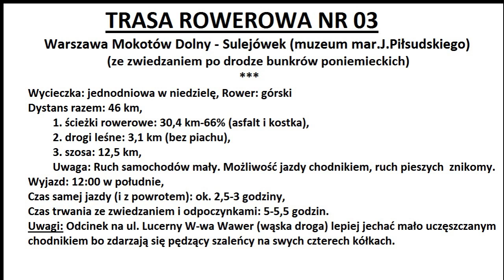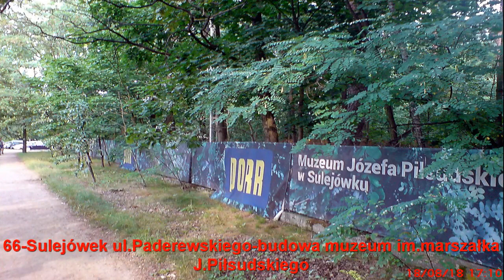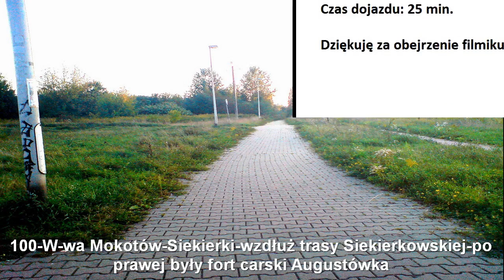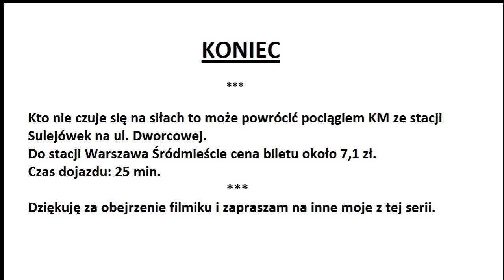Nr 04 Rower: Warszawa Mokotów - Sulejówek muzeum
Trasa rowerowa nr 3: Warszawa Mokotów – Sulejówek muzeum Marszałka J. Piłsudskiego.

Łatwa trasa rowerowa na sobotę lub niedzielę do miasta Sulejówek a konkretnie do muzeum Mar. J. Piłsudskiego ul. Oleandrów, o długości około 46 km w obie strony, dla dobrego rowerzysty może być przebyta w 2,5-3 godziny. Mogą też jechać rodziny ze starszymi dziećmi bo prawie 33,5 km (73%) to ścieżka rowerowa oraz droga leśna. W sumie przejeżdżamy 9 miejscowości. Jedynie odcinek wąskiej drogi na ul. Lucerny (W-wa Wawer) lepiej jechać mało uczęszczanym chodnikiem bo zdarzają się pędzący szaleńcy na swych czterech kółkach.
Po drodze można zwiedzić:
1. Na ul. Kadetów (W-wa Wawer) nowy kościół
2. Na ul. Idzikowskiego (W-wa Wesoła) bunkier poniemiecki
3. Na ul. Jana Pawła II (W-wa Stara miłosna) ładny kościół pw. Św. Antoniego Padewskiego
4. I oczywiście dom w którym mieszkał Mar. J. Piłsudski z rodziną na ul. Oleandrów w Sulejówku oraz w pobliżu na ul. Paderewskiego dom znakomitego pianisty Ignacego Paderewskiego
Rys historyczny miejsca związanego z Marsz. Józefem Piłsudskim:
„Aleksandra Szczerbińska, przyszła żona Józefa Piłsudskiego 31 I 1921 r. zakupiła w Sulejówku od Konstantego Skorupki, pracownika kolei, pięciomorgową parcelę, w skład której wchodziły dwie działki: Willa Milusin i Willa Otradno. Zgodnie z zapisem w księgach wieczystych, którego dokonał notariusz Stanisław Staniszewski, na działce Willa Otradno znajdował się drewniany dom wraz z zabudowaniami gospodarczymi. Za nieruchomość Szczerbińska zapłaciła 900 marek polskich i to ona została faktyczną jej właścicielką. Marszałek nie był obecny przy sporządzaniu aktu sprzedaży, ale zaaprobował zakup. Po raz pierwszy przyjechał do Sulejówka wiosną 1921 r.”
„W ramach inwestycji, której generalnym wykonawcą jest firma PORR Polska Construction SA, a projektantem PIG Architekci Sp. z o.o., powstanie nowoczesny kompleks muzealno-edukacyjny Muzeum Józefa Piłsudskiego w Sulejówku. W jego skład wejdzie część historyczna (Drewniak – pierwszy dom Piłsudskich w Sulejówku, dworek Milusin – dom rodziny Piłsudskich w Sulejówku – dar żołnierzy dla ich wodza; Willa Bzów – dawna adiutantura; ogród i tereny zielone) oraz nowy budynek z narracyjną wystawą stałą spełniający funkcje muzealne, edukacyjne i animacyjne. Inwestycja obejmuje swoim zasięgiem zarówno budowę nowego obiektu muzealno-edukacyjnego, jak i rewitalizację zabytkowych budynków oraz rewaloryzację terenów zielonych.
Na działce udostępnionej przez władze Sulejówka, w sąsiedztwie zabytkowego dworku Milusin, powstanie nowoczesny budynek muzealno-edukacyjny o powierzchni użytkowej ok. 5 tys. m2. Centralnym punktem w nowym budynku będzie usytuowana pod ziemią narracyjna wystawa stała. Autorami koncepcji architektonicznej są Radosław Kacprzak i Krzysztof Jaraczewski.” (wyciąg wg
Otwarcie muzeum jest planowane w sierpniu 2020 r.
Kto nie czuje się na siłach to może powrócić pociągiem SKM (cena biletu 7 zł) lub KM (cena biletu 8,9 zł) ze stacji Sulejówek na ul. Dworcowej do stacji Warszawa Śródmieście. Czas dojazdu około 25 minut.